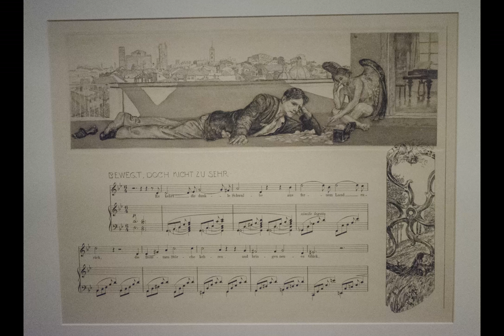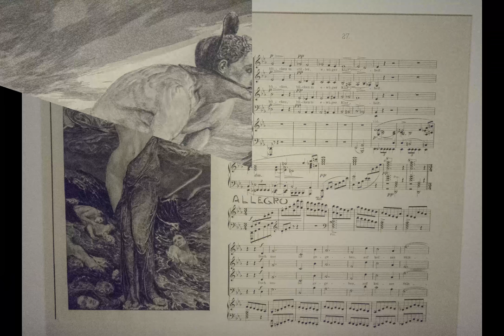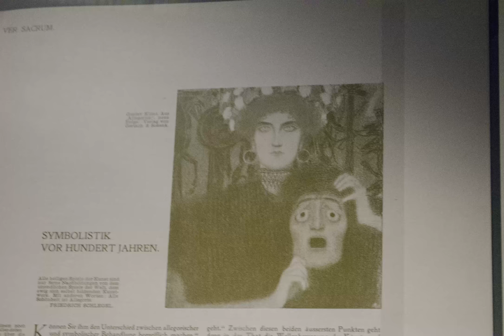Ferrara Palazzo Diamanti Stati d'animo